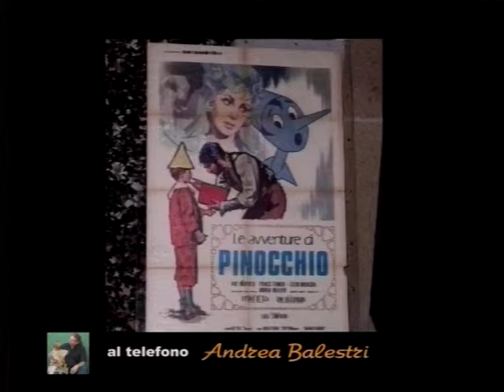MAKE' MANICOMIO - Collegamento con Andrea Balestri (Ottavio Buonomo e Angelo Perotta)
In MAKE' MANICOMIO, in ogni puntata un personaggio storico dello spettacolo interviene in diretta. Nella seconda partecipa ANDREA BALESTRI, il famoso "Pinocchio" di Comencini.
Tratto dalla seconda puntata di "Makè Manicomio", in onda su Tele Akery, canale 92.
Un programma scritto, ideato, diretto e condotto da Ottavio Buonomo e Angelo Perotta. Con la partecipazione di Gennaro Cocorullo e Melania Pellino. Un grande spettacolo in diretta televisiva!